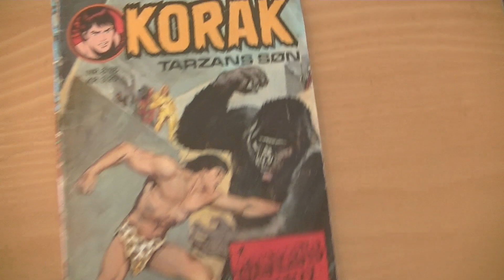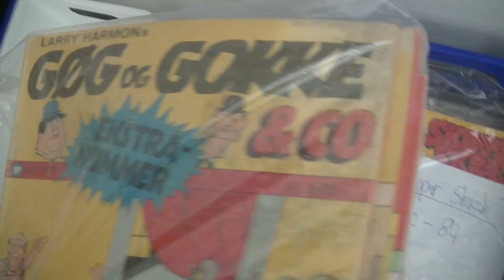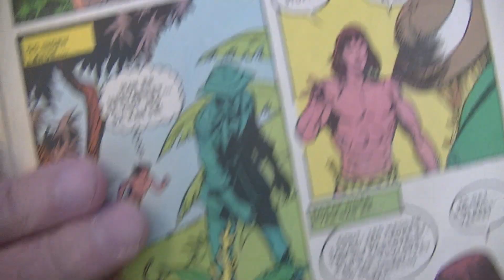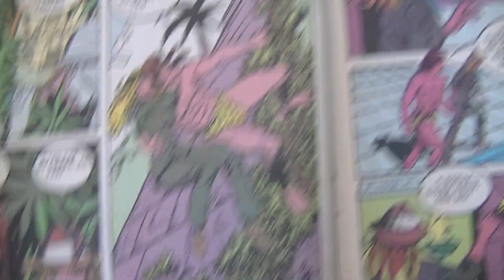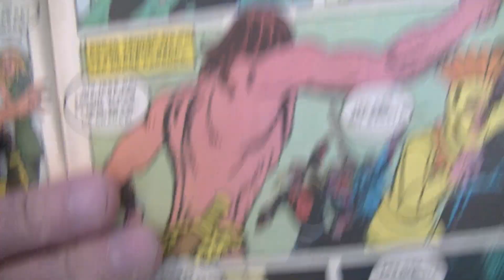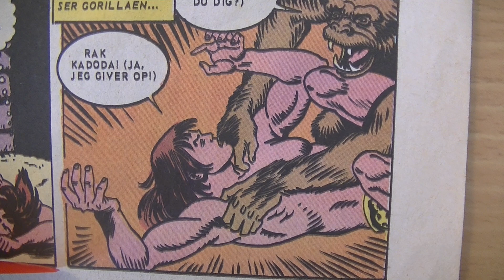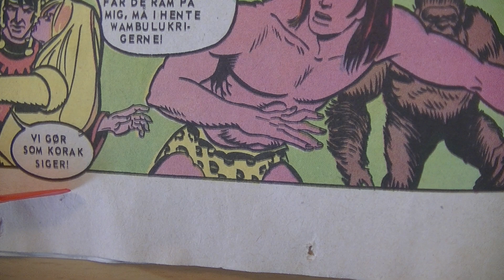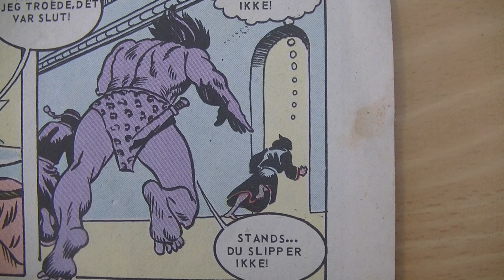MongoTV_6544 - JOHN LÆSER - Del 361 - Korak - Tarzans Søn Nr.8 - 1976 - Del 1 - Gudindens Offer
DEL 361 - God ONSDAG. De 2 historier var OK. Men jeg tror, at det nok bliver mest alle Tarzan blade jeg vil købe og oplæse. Jeg vil dog også gerne have alle de her gamle Korak blade i min samling, men jeg vil købe alle Tarzan blade før Korak. De gamle Korak har måske nogle bedre historier, som i det Korak Nr.24 jeg oplæste, den historie med kæmpe edderkommer var OK. Der kommer mere Korak blade, hvis jeg køber for de 225 kroner, som er i min indkøbskurv på den tegneserie webshop nu. Klokken den er snart 14. Jeg kunne godt nå, at oplæse en til tegneserie, som et krigs pocket blad på 128 timer. Men det vil tage over 2 timer, og det har jeg ikke lyst til, lige nu. Men jeg kunne så oplæse noget andet.